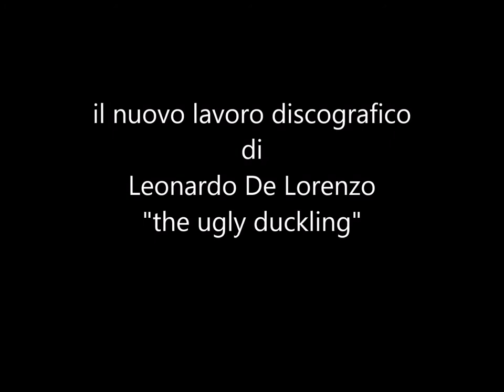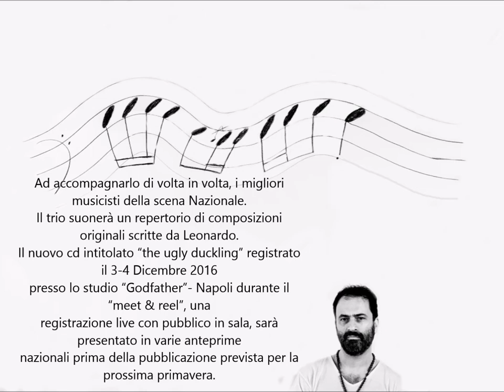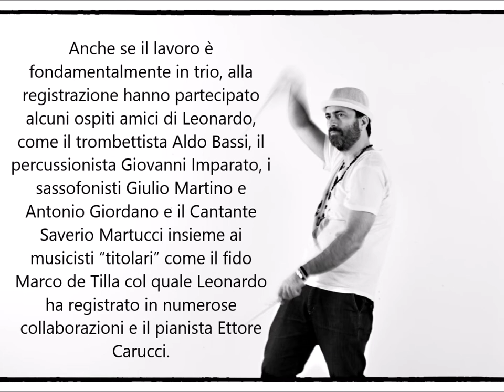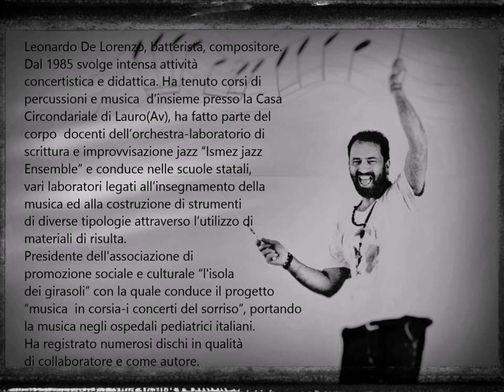presentazione video leonardo de lorenzo trio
nuovo lavoro discografico di Leonardo De Lorenzo
"the ugly duckling"
Ettore Carucci pianoforte
Marco de Tilla  c.basso
Leonardo De Lorenzo batteria, musiche e arrangiamenti
ospiti
Saverio Martucci voce su "virtual loves" voice
Giulio Martino sax tenore su  "virtual loves" voice

Aldo Bassi tromba
Antonio Giordano sax tenore
Giovanni Imparato percussioni e voce su "wild mind" versione sextet e "saluti"